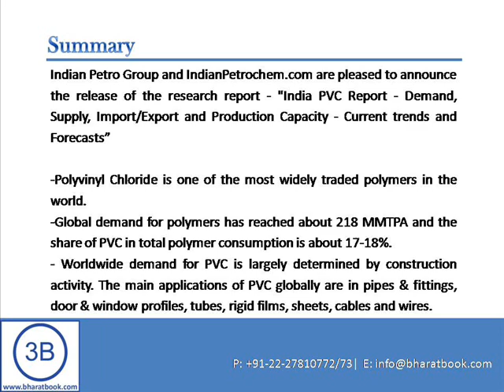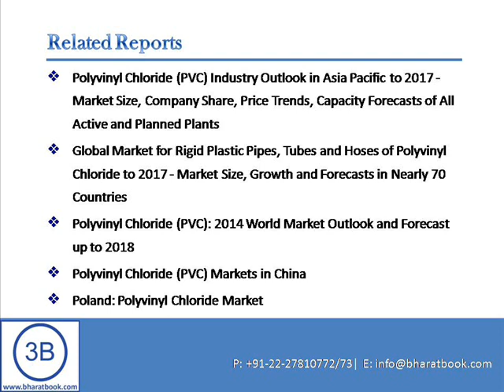Bharat Book Presents : India PVC Report Demand, Supply, Import or Export and Producti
Indian Petro Group and IndianPetrochem.com are pleased to announce the release of the research report - "India PVC Report - Demand, Supply, Import/Export and Production Capacity - Current trends and Forecasts"

- Polyvinyl Chloride is one of the most widely traded polymers in the world.
- Global demand for polymers has reached about 218 MMTPA and the share of PVC in total polymer consumption is about 17-18%.
- Worldwide demand for PVC is largely determined by construction activity. The main applications of PVC globally are in pipes & fittings, door & window profiles, tubes, rigid films, sheets, cables and wires.
- In India, demand for PVC is driven by the agriculture and construction sector. PVC pipes for irrigation and water distribution account for a bulk of the national PVC demand.
- RIL, Finolex, Chemplast, DCW and Shriram are the major producers of PVC resin and related products in India.

Report Summary

PVC demand in India grew from 1131 KTA in 2006 to 1980 KTA in 2012, at a CAGR of 9.8%. Production capacity increased at an annual compounded growth rate of just 4%, from 1085 KTPA in 2006 to 1370 KTPA in 2012. Production has lagged demand in the Indian PVC market and India imports about 42-43% of PVC consumed annually. India imported about 750-1000 KT of PVC during the last two years and the share of imports in total consumption is expected to exceed 50% in the next five years.